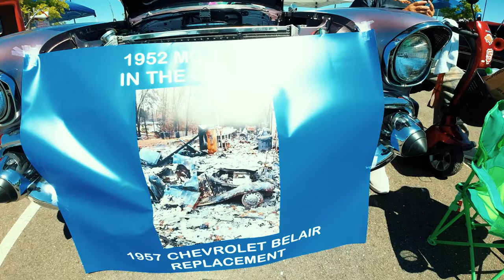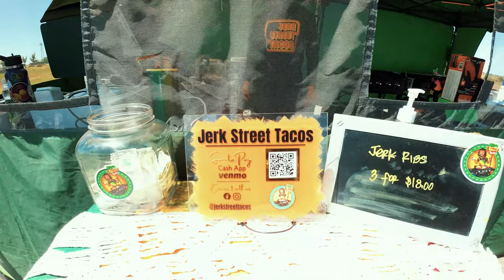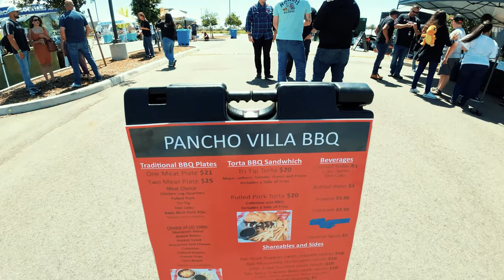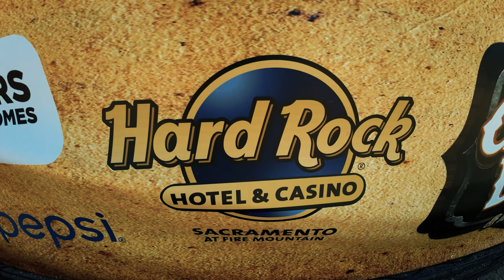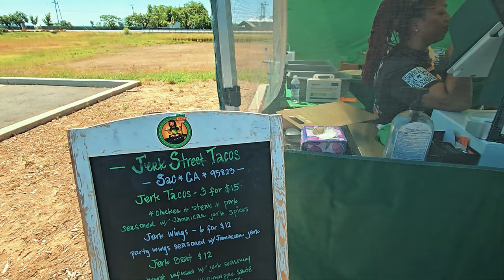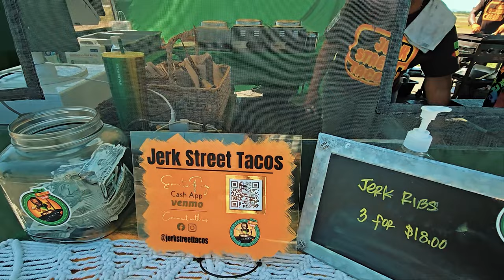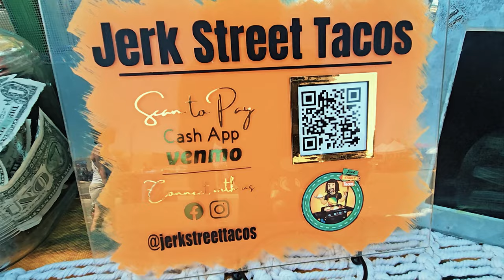Muscle Cars & Classic Trucks Car Show California Fest 2024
1st Annual California BBQ Fest & Truck, & Rod Show April 28th, 2024 at the Hard Rock Hotel and Casino Wheatland Ca